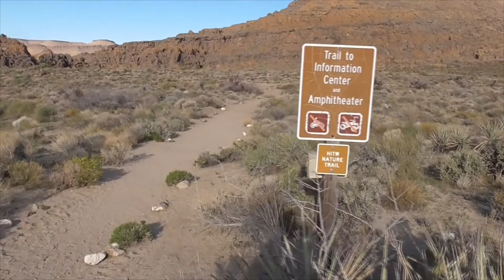Identify 22 Desert Plants from Mojave Sonoran Deserts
Quick look at 22 desert shrubs and cacti; from Hole-in-the-Wall Campground, Mojave Desert